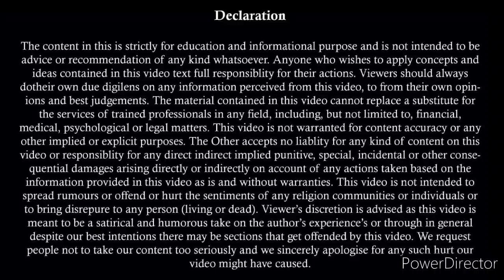Distress Warrant of Husband in Maintenance Case | 125 CrPC Recovery | Attachment of Property in 125